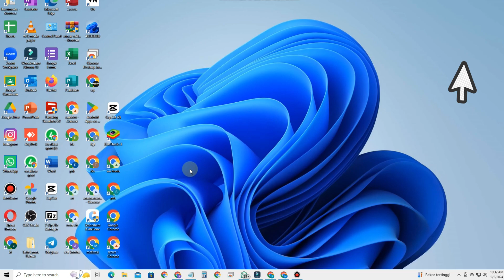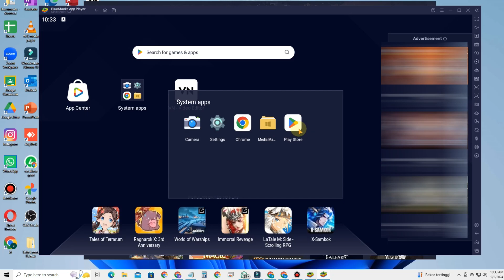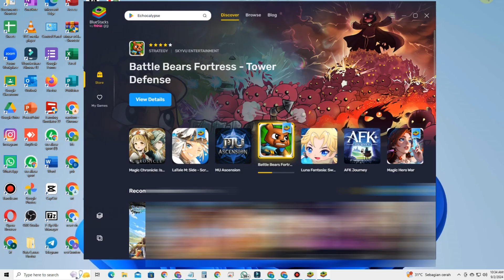How to Download Opera Mini on a Laptop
In this video I share with you, How to Download Opera Mini on a Laptop. Watch until the end so you know how.